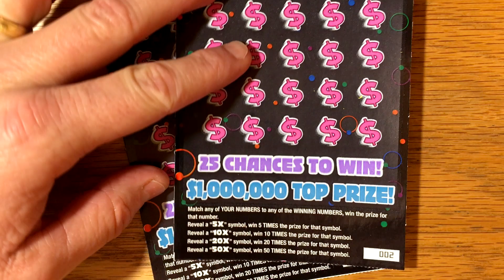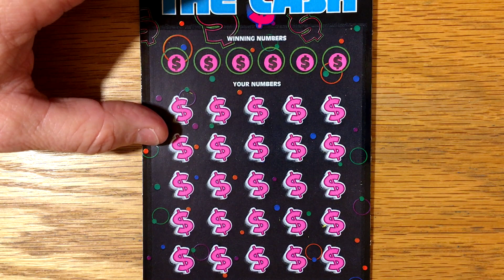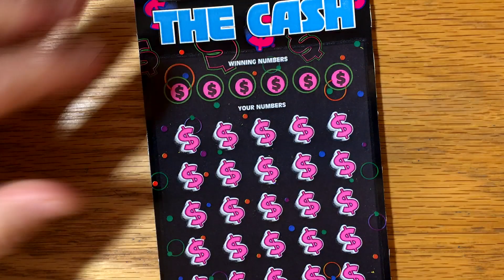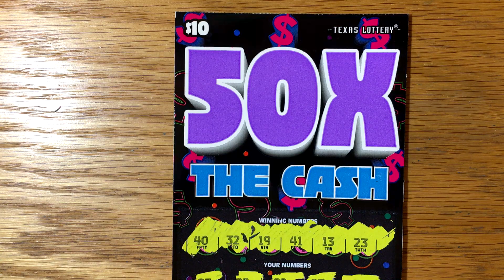New Tickets! 2X $10 50X The Cash - Texas Lottery Scratch Offs